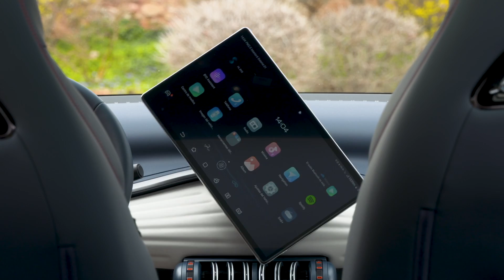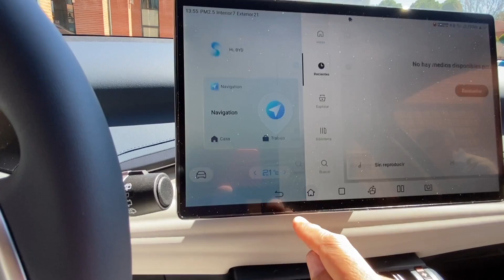BYD ATTO 3 | ¿Un nuevo eléctrico superventas?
La marca se llama B-Y-D, o 'Build Your Dreams', y llega a España con tres coches, dos atractivos modelos de gama alta y este SUV compacto, el ATTO 3, con el que ya hemos hecho los primeros kilómetros, ¿quieres conocer este nuevo coche 'Made in China'? Dentro vídeo!

El ATTO 3 tiene un precio en el mes de abril de 2023 de 41.400 euros en versión Confort y 42.900 euros en versión Design

Si te gustan los coches o estás pensando en comprar uno

Somos el equipo de motor de LAS PROVINCIAS, más de 30 años informando sobre pruebas, coches, competición y... mucho más!

Y, sobre todo, disfruta del automóvil!